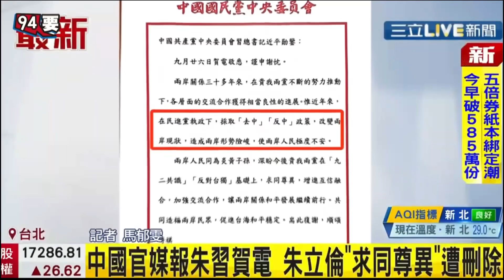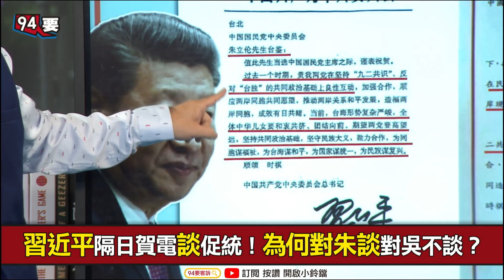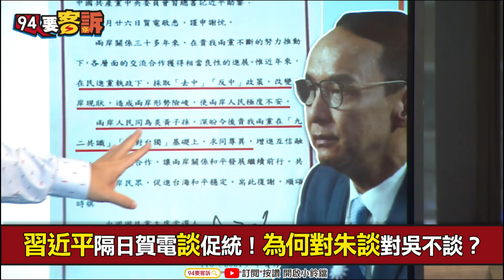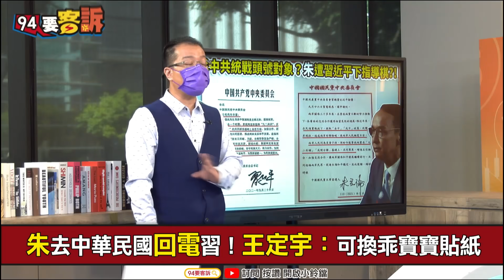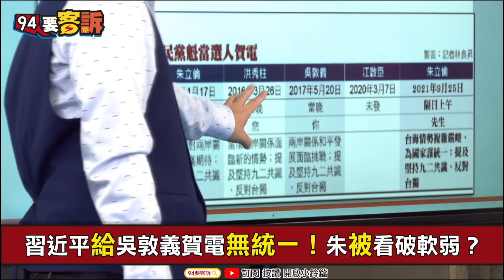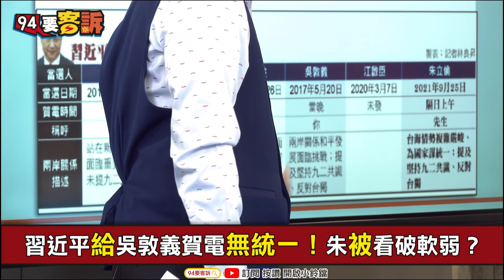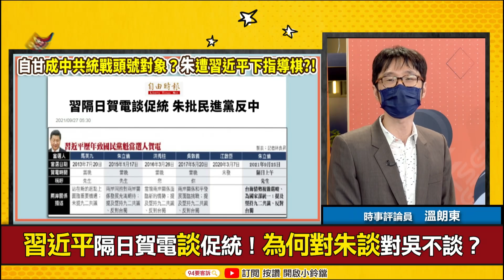【94要客訴】2道考古題+2道新選題！習近平給朱立倫賀電下指導棋？口譯哥：美國等著看朱訪美規劃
自甘成中共統戰頭號對象？朱遭習下指導棋?!
中官媒不甩朱求同尊異！習隔海交辦統一工作?!
習近平隔日賀電談促統！為何對朱談對吳不談？
習近平給吳敦義賀電無統一！朱被看破軟弱？
朱立倫回覆習賀電民國被消失！推一中各表體現
朱辦新聞稿嗆綠：民進黨挺台獨！國民黨反台獨
朱辦控訴綠是恐怖情人？因忌妒藍能跟中溝通?!
朱賀電回覆遭批反擊！連日媒都看出習交辦統一
朱去中華民國回電習！王定宇：可換乖寶寶貼紙
柯建銘分析朱三大挑戰！嗆：你的起手勢歪樓了
朱對美豬態度成關鍵！學者：想美中兩邊討好難了
AIT前處長盼朱：加強對美工作改變民間國會看法

主持人 鍾年晃｜前駐美代表處政治組組長 趙怡翔｜資深媒體人 溫朗東

友邦連結區